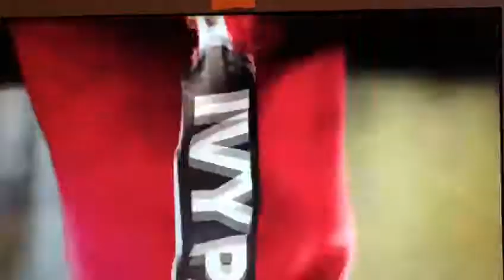Beyoncé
Present the Ivy Park